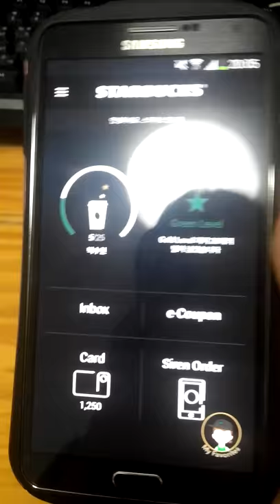Starbucks shake to pay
Shake to pay